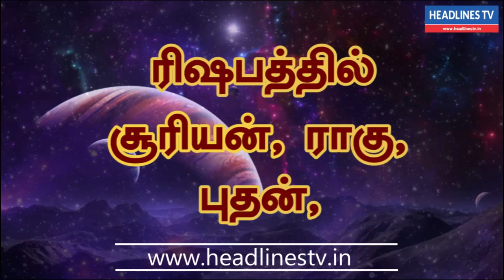Indraya rasi palan - 29.05.2021| Saturday | இன்றைய ராசிபலன் - today - daily | Headlines TV